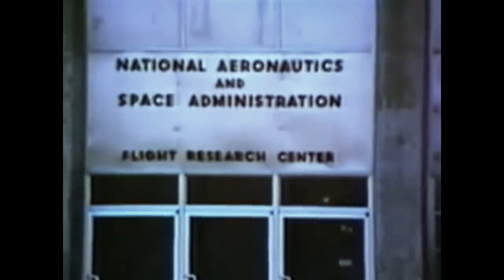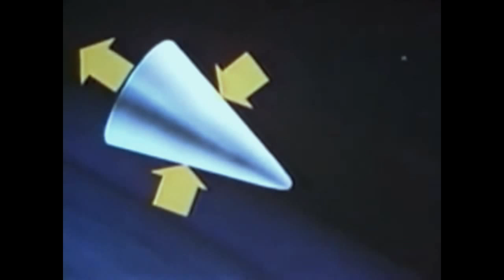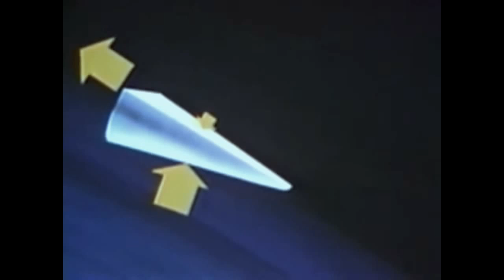Northrop HL-10 & M2-F2 Lifting Bodies Promo Film - 1969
Film owned by NASA. Neat film featuring rare footage of the HL-10, and also the M2-F1 & M2-F2.